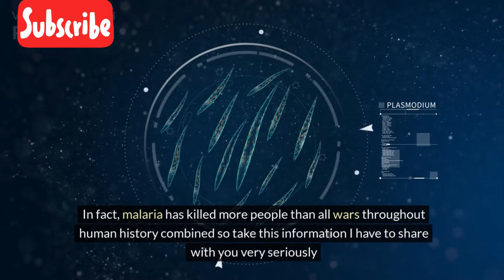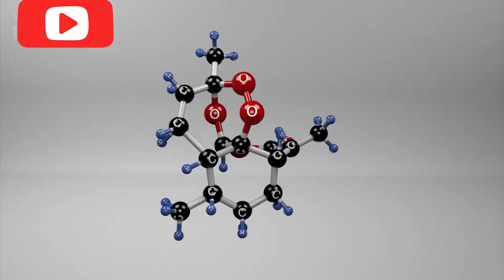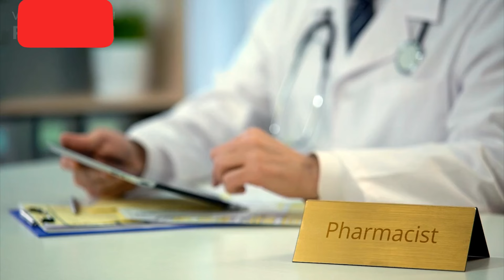Secret formula on how to cure that stubborn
This worldmalariaday video is raising awareness about malaria in nigeria needs to be free of malaria